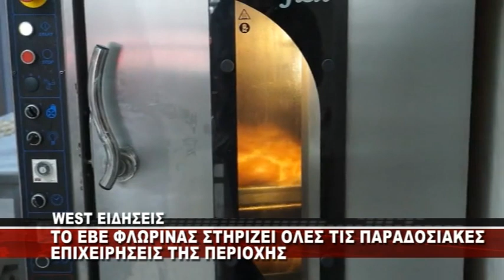ΦΛΩΡΙΝΑ " ΠΑΡΑΔΟΣΙΑΚΕΣ ΕΠΙΧΕΙΡΗΣΕΙΣ ΣΥΝΕΧΙΖΟΥΝ ΤΗ ΔΡΑΣΗ ΤΟΥΣ "